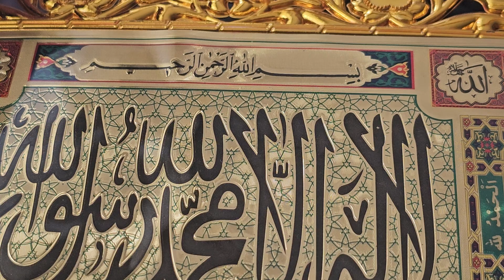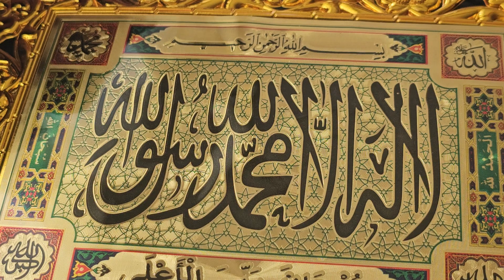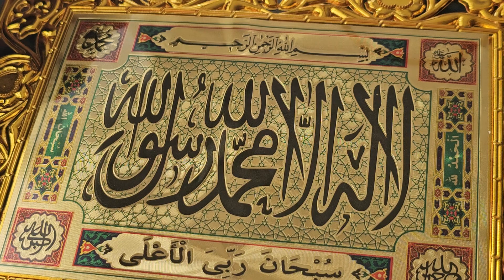Sidee Nin Maxamed Abokor Sharciiga Jabiyaa Buurta Ka Dejiiya.14 Sano Kulmiye Kursigii Uduruxmiin Mee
Kaftan Huufan# Kurasta Maxamad Abokor BA Wada Qaatay#